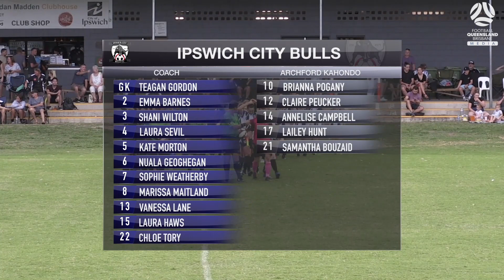BWPL RD1 Ipswich City Bulls v Robina City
MATCH HIGHLIGHTS l Brisbane Women’s Premier League Round 1 action as Ipswich City Football Club host Gold Coast team Robina City Soccer Club Inc.